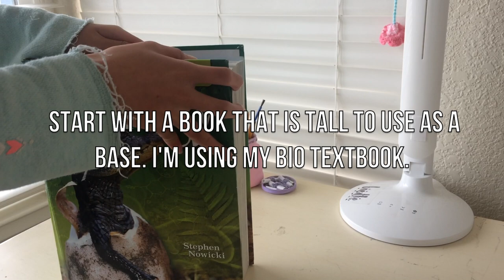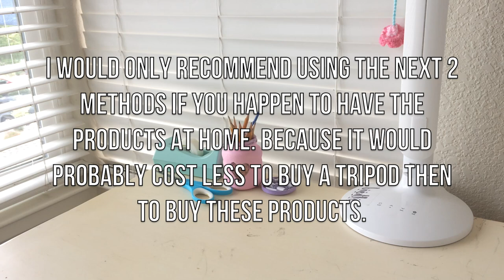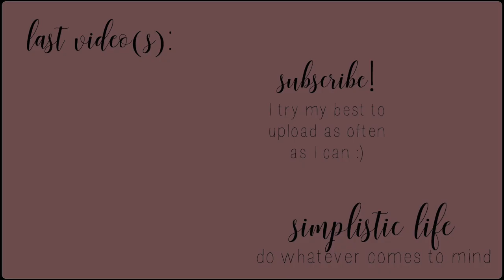the reality of filming without a tripod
Hi guys! This video was a request from one of my viewers :) I admit that this video is not your ordinary "how I film" video because what I use to film is a bit bizarre, but sometimes you just have to get creative. I hope you guys enjoy this and learn something from the ridiculous methods that I use to film! Have a great day :)
xoxo
- Jennifer

phone case